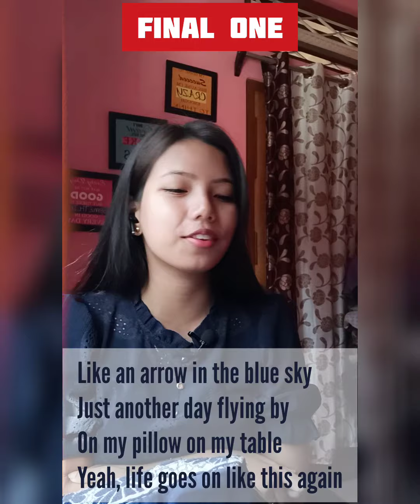Finally i learned "Life goes on"!!! It was fun though 🦋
Music

SONG

ARTIST

Ysabelle

ALBUM

LICENCES

S71 NA Sounds (on behalf of Ysabelle); UMPG Publishing, Sony Music Publishing, and 1 music rights societies